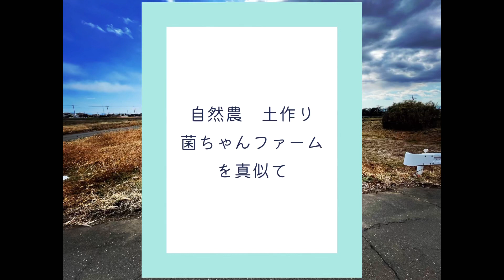【菌ちゃん実践】農業初心者が自然農な土作りに挑戦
現在、人力のみで300坪超の土地(耕作放棄地)を開拓しております。

開拓の様子や30日間のプロセスをまとめているので是非ご覧ください
※菌ちゃんファーム様を参考にさせて頂く一方、収穫も早くしたいということで自然農ではなく、有機栽培に近い形になっております。

今回は前回作った畝を使い自然農を活用した土作りをしました。農業自体、初心者ですので「菌ちゃんファーム」様の動画を参考に実践してみました。

菌ちゃんファームでは糸状菌を活用した土作りを紹介されてます。家庭菜園などで自然農に興味がある方は是非、そちらも検索してみて下さい。